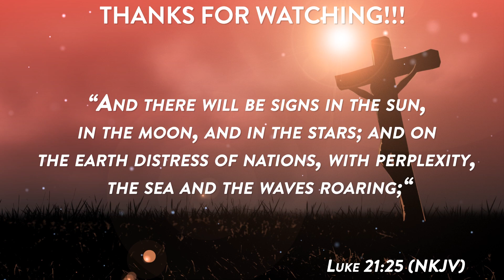Reading the Signs and Discerning God’s Will